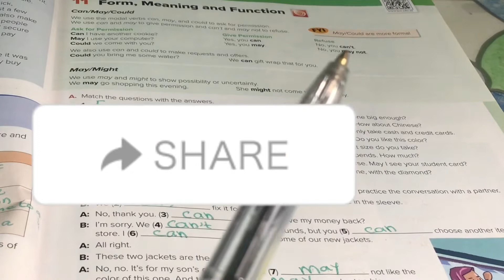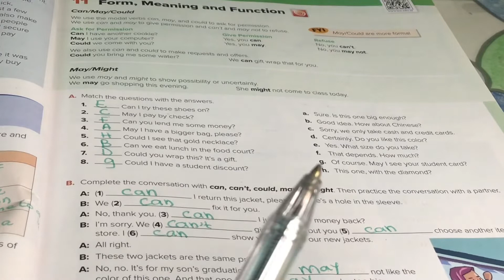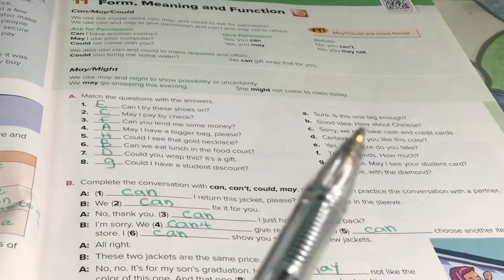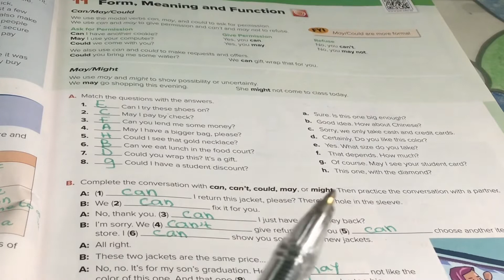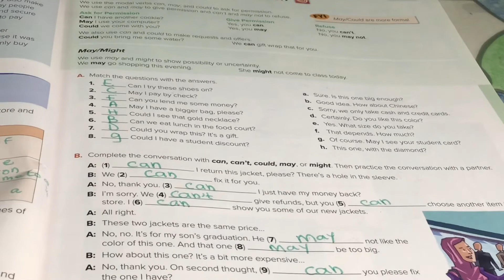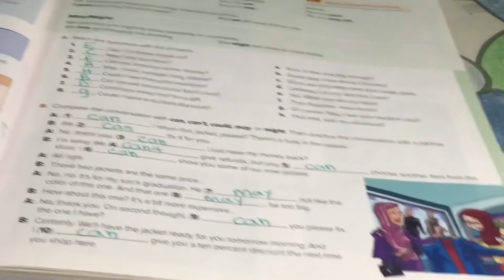قواعد الدرس It’s a Bargain Can / May / Could للصف الثاني المتوسط الفصل الدراسي الثاني